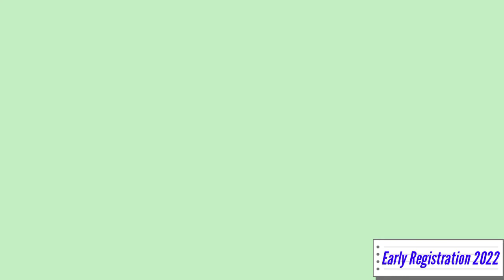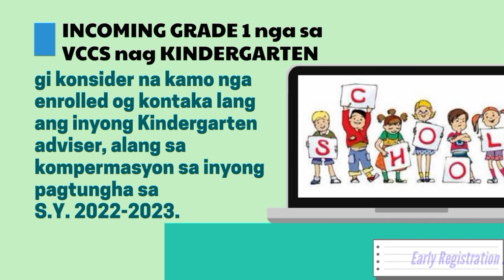VCCS Early Registration 2022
Early Registration 2022
All incoming Kindergarten & Grade 1

Makapag-aral ay karapatan mo magpalista na.